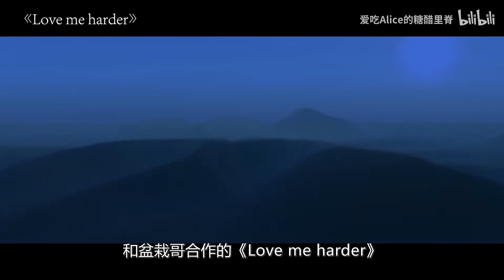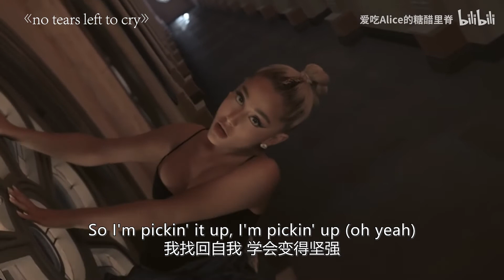Ariana Grande | 从甜豆到欧美顶流歌姬，这真的不是爽文女主的人生吗？（上）【Alice Aloha】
Hello大家好！我是爱吃糖醋里脊的Alice

目前澳大利亚研究生在读👩‍🎓

这个频道主要分享我的美妆、日常穿搭以及生活日常